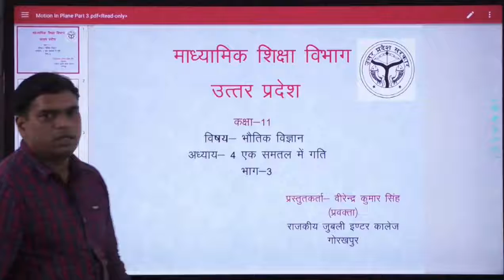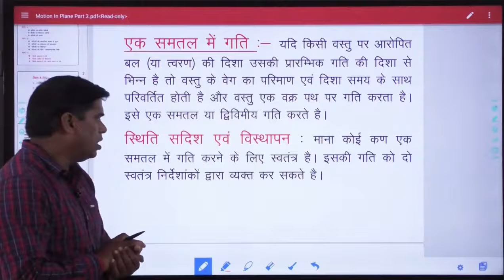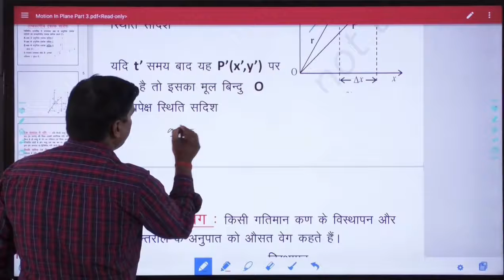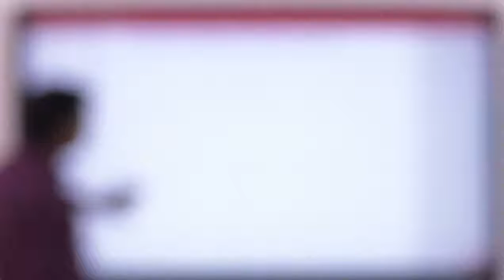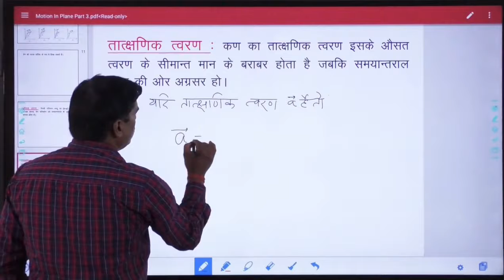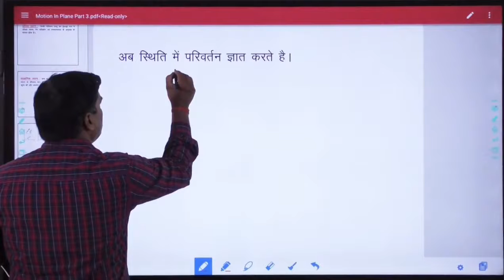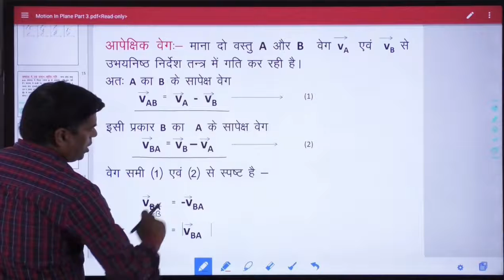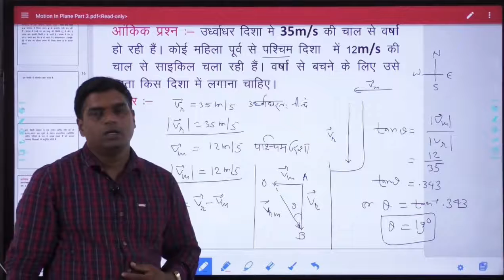वीरेंद्र कुमार सिंह क्लास 11 भौतिक विज्ञान अध्याय 4 एक समतल मे गति पार्ट 3